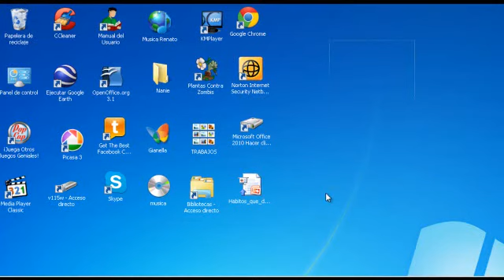Cheats para alien shooter 1 y 2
Like y subscribete si te gusto para más videos.
Apoyas mucho dando like :3